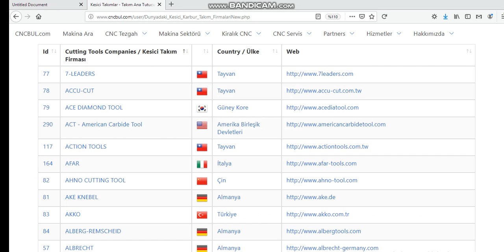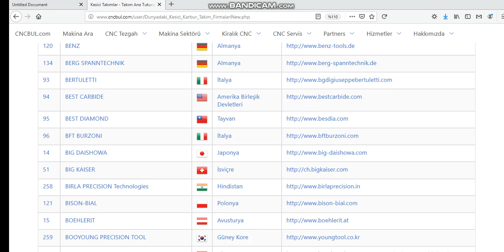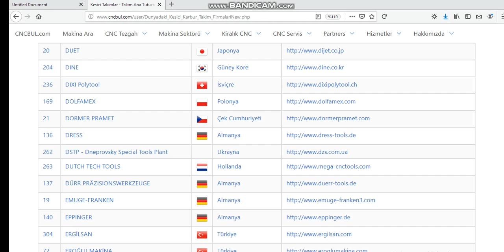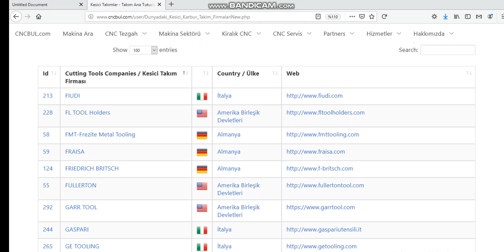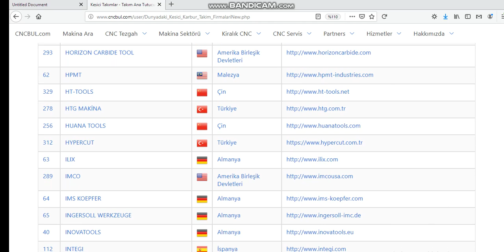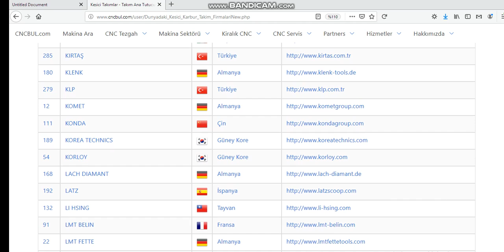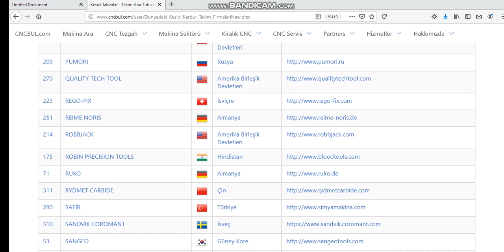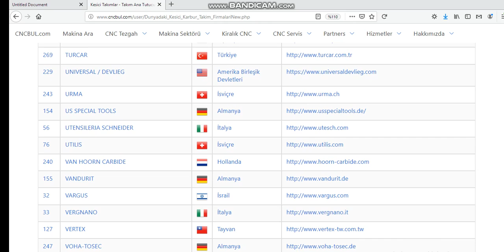ALL INDEXABLE SOLID CUTTING TOOLS (Companies in The World)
ALL Indexable  Solid Carbide Cutting Tools Companies in The World

Milling tools Turning Tools Drilling Tools
Basic Tool Holders
Machinery Investment Web Portal: